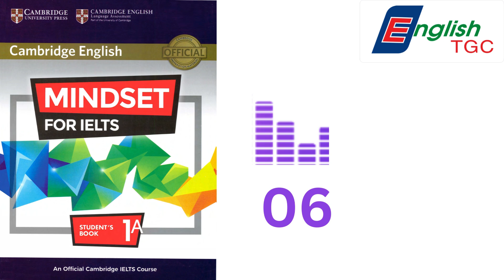MINDSET FOR IELTS 1 TRACK 06